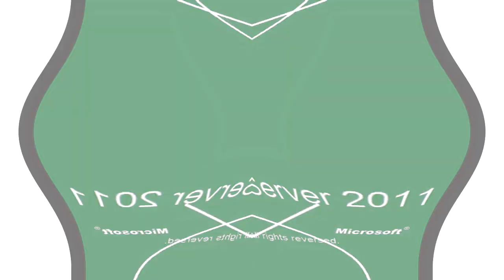All Windows Animations From MS Paint Updated in G Major 957